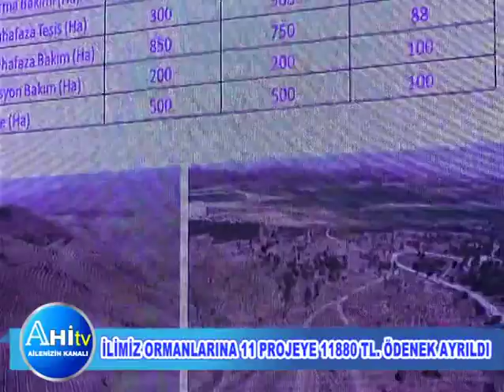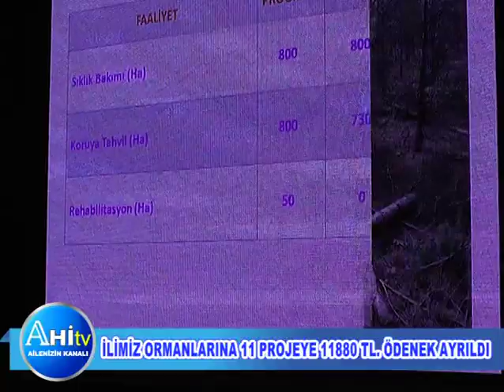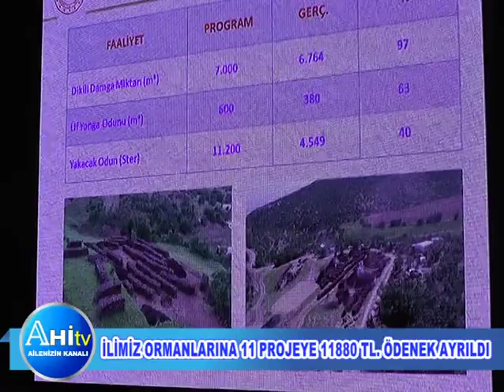İlimiz Ormanlarına 11 Projeye 11880 Tl Ödenek Ayrıldı